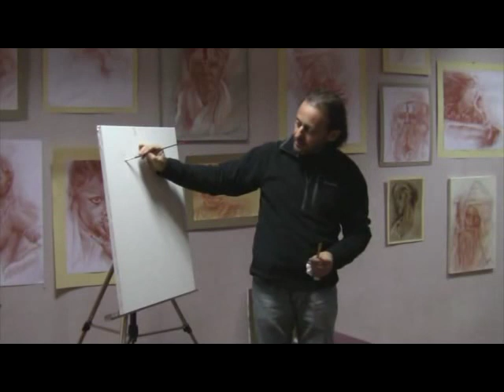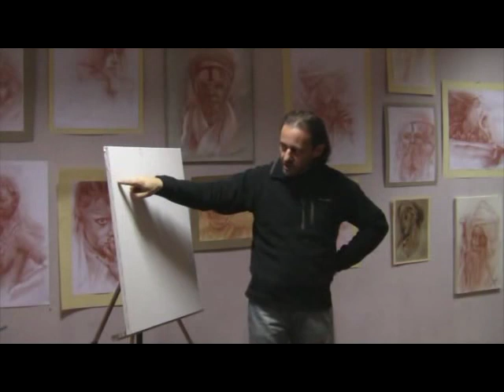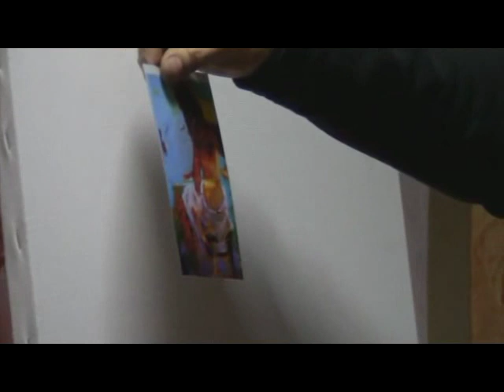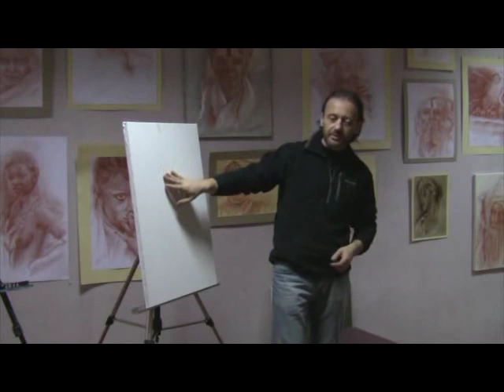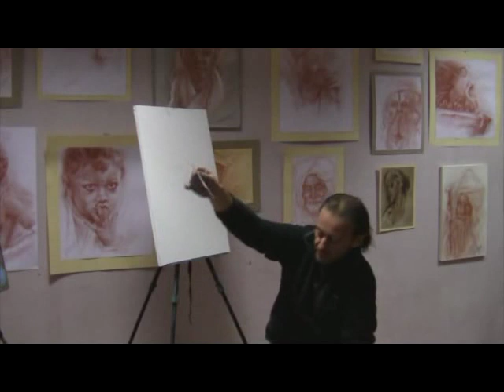Семинар Игоря Сахарова Фигура в пространстве